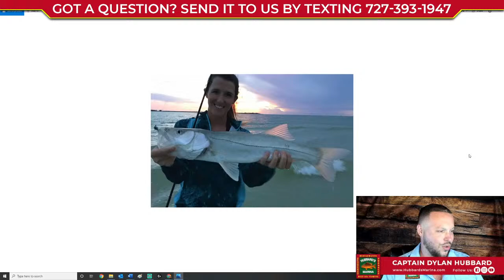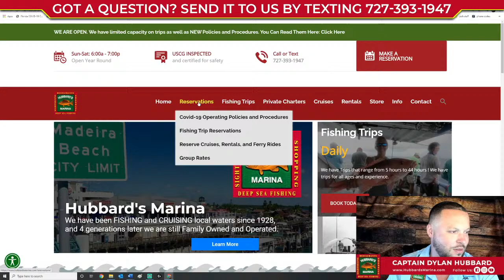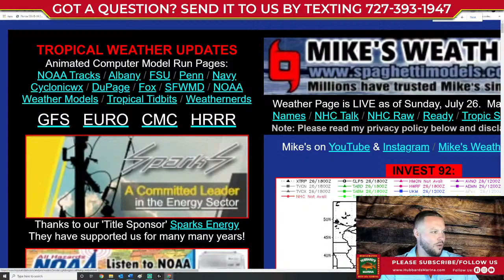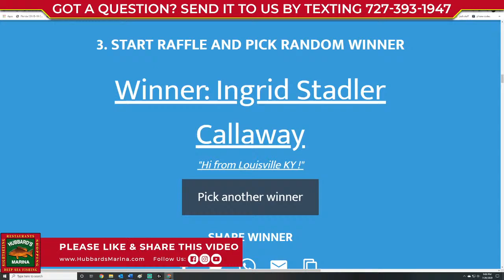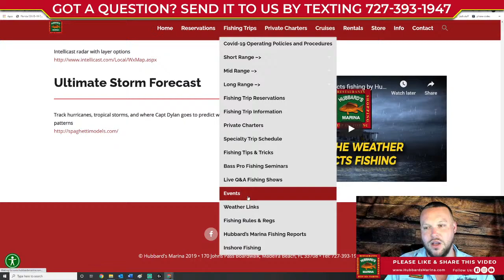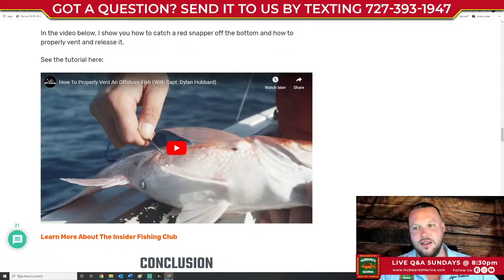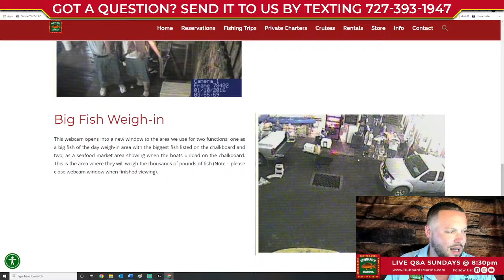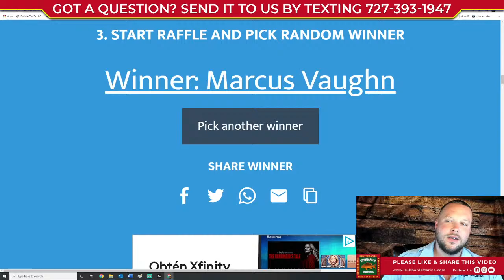Sunday night's LIVE STREAM FISHING SHOW 8:30PM weekly!